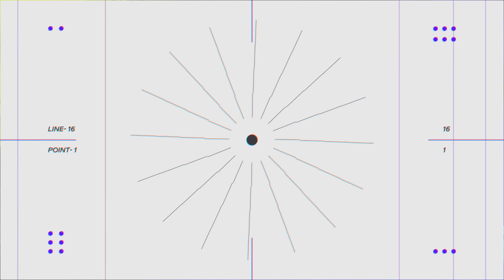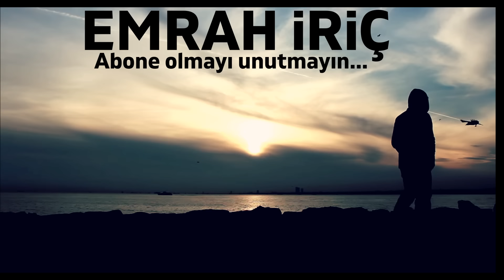TÜRKİYE'DE LİDER DEĞİŞİYOR | ERDOĞAN'IN YERİNE GELECEK KİŞİ VE GELECEĞİ TARİH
Gelecekte bizi neler bekliyor, kehanetler Türkiye için ne diyor, İstanbul depremi ne zaman olacak, yeni teknolojiler hayatımızda neleri değiştirecek gibi soruların cevapları da kanalımızda...